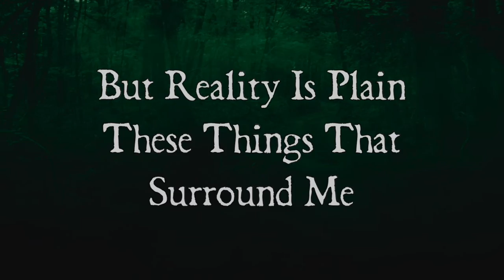Infernal- A forgotten Place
Infernal- A new Dawn
Helvete Records 2016

After 18 years, the re-edition of this cult Colombian band, authentic black metal with new art of the cover, and photos of its time INFERNAL a band respected worldwide